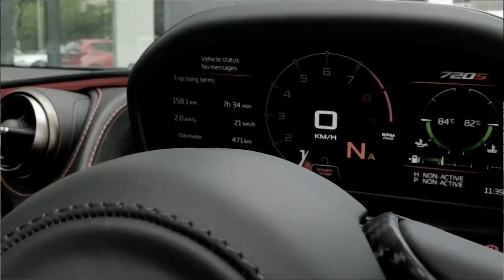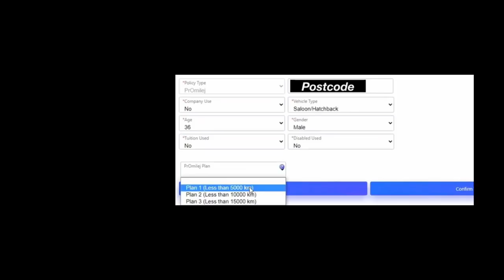Where can I buy a 4XL Helmet? This 3XL LS2 Valiant 2 is too small | Evomalaysia.com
LS2 Valiant II Helmet Review